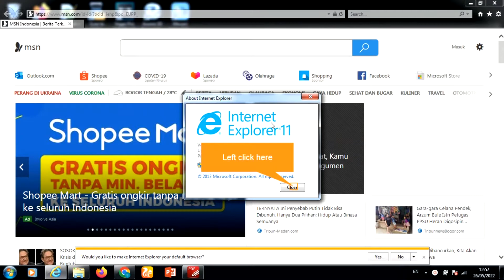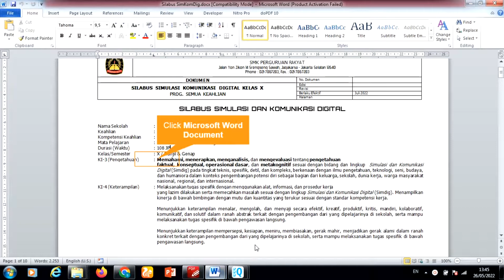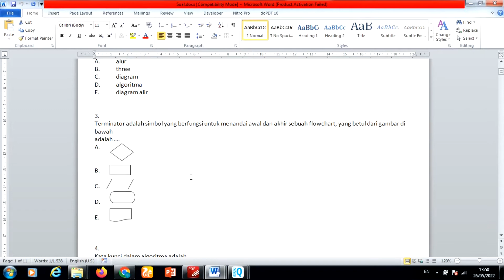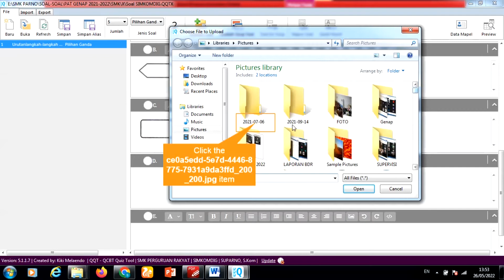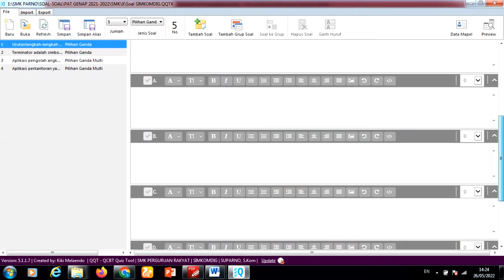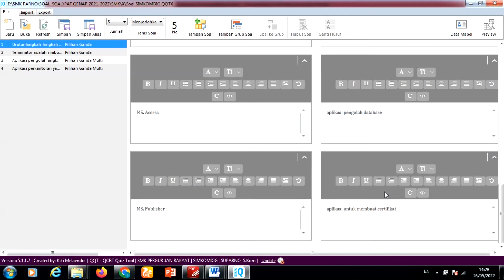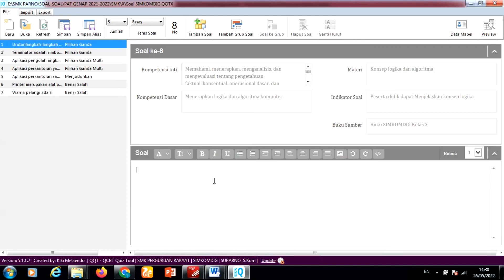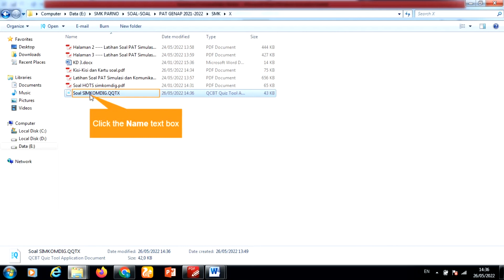Tutorial Membuat Soal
Tutorial membuat soal model AKM